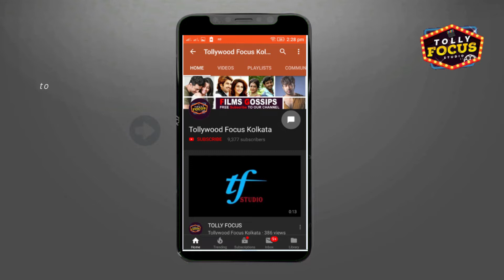Ankush Hazra আর Bikram Chatterjee কি ভাবে জিম করেন দেখুন | funny videos | work out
Ankush Hazra  Bikram Chatterjee  funny videos

Tollywood fous tf Youtube channel is for the filmy people , Tollywood lovers and for those who love to be entertained all the time.  . The gateway to Tollywood , the channel gives its viewers the Tollywood kolkata movie news updates , hottest tolly news, gossips celeb interviews & many more.